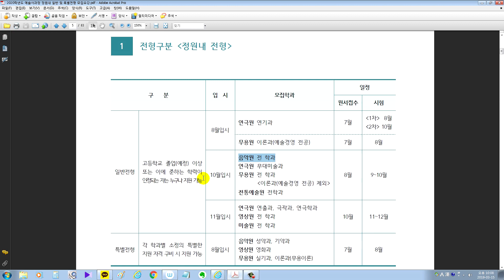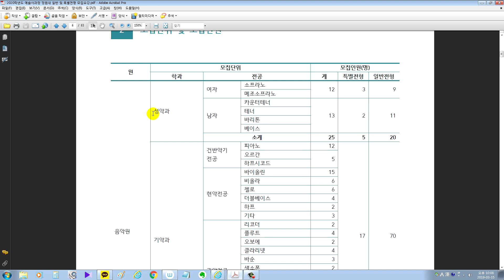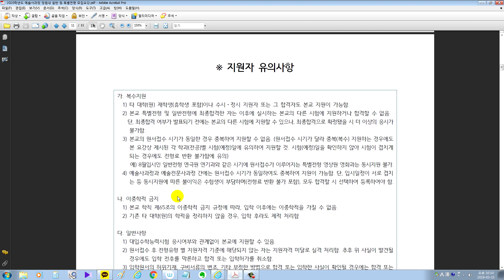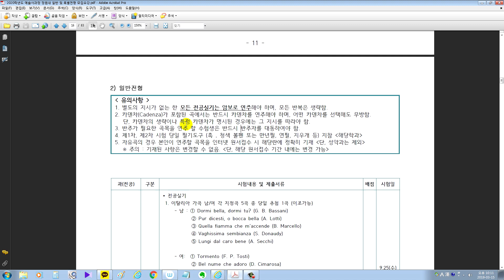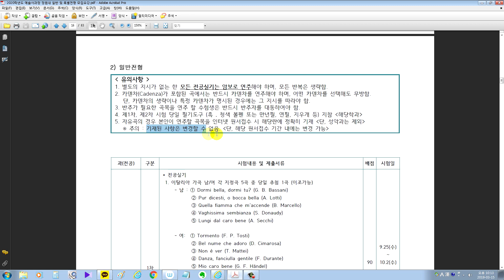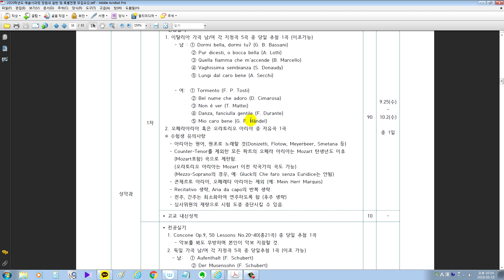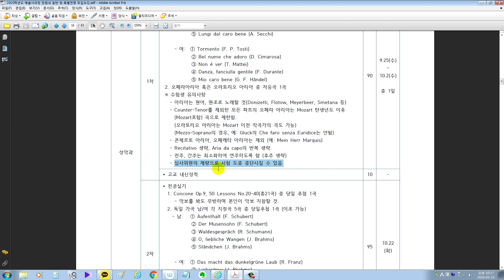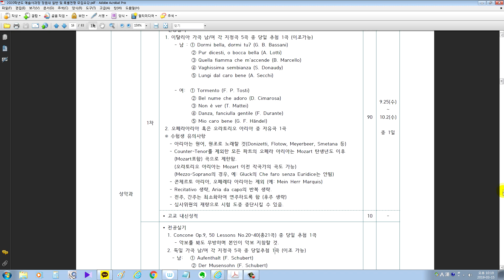2020년도 한예종 입시요강 해설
2020년도 한예종 입시요강 해설입니다
**성악가 & 지휘자 김신일 성악레슨, 공연문의, 강연신청**